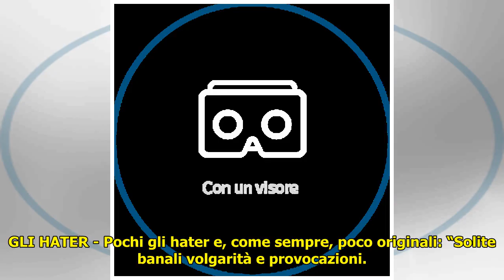Nancy Brilli, sono tutti ai suoi piedi: “Sui social mi chiedono cose molto strane…”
Nancy Brilli, sono tutti ai suoi piedi: “Sui social mi chiedono cose molto strane…” . Nancy Brilli, sono tutti ai suoi piedi: “Sui social mi chiedono cose molto strane…” L’attrice svela di aver rifiutato offerte politiche e parla della nuova avventura social, dove conta già decine di m... ...